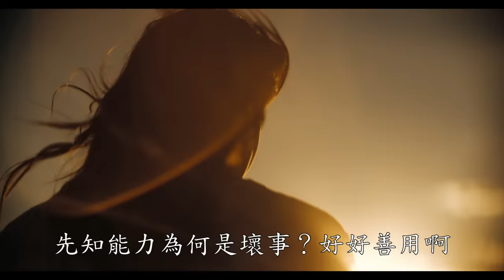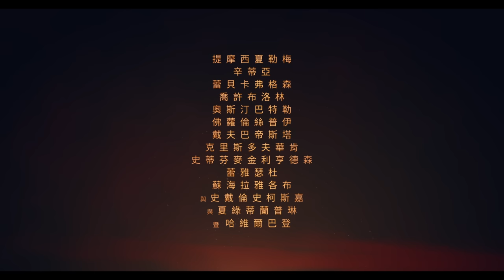【沙丘：第二部】全新預告，2月27日 (週二) 搶先口碑場2月28日 (週三) 大銀幕敬請期待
【沙丘：第二部】

隨著獲獎無數的導演丹尼維勒納夫，著手拍攝改編自法蘭克赫伯特著名小說《沙丘》後，【沙丘：第二部】將繼續述說這個傳奇故事，並且擴大網羅全球知名演員陣容。這部由華納兄弟及傳奇影業所推出的電影可說是眾所期待，也是 2021 年榮獲六項奧斯卡金像獎的【沙丘】的後續作品。

這部大銀幕的史詩級鉅作同樣改編自法蘭克赫伯特備受讚譽的暢銷小說《沙丘》，片中原有及全新演員包含：曾獲奧斯卡金像獎提名的提摩西夏勒梅（【Wonka】、【以你的名字呼喚我】）、辛蒂亞（【蜘蛛人：無家日】、【首映夜】、【高校十八禁】）、蕾貝卡弗格森（【不可能的任務：致命清算】）、曾獲奧斯卡金像獎提名的喬許布洛林（【復仇者聯盟：終局之戰】、 【自由大道】）、曾獲奧斯卡金像獎提名的奧斯汀巴特勒（【貓王艾維斯】、【從前，有個好萊塢】）、曾獲奧斯卡金像獎提名的佛蘿倫絲普伊（【黑寡婦】、【她們】）、戴夫巴帝斯塔（【星際異攻隊】系列電影、【雷神索爾：愛與雷霆】）、 榮獲奧斯卡金像獎的克里斯多夫華肯 （【越戰獵鹿人】、 【髮膠明星
夢】）、史蒂芬麥金利亨德森（【心靈圍籬】、 【淑女鳥】）、蕾雅瑟杜（【007】系列電影、【未來犯罪】）、史戴倫史柯斯嘉 （【媽媽咪呀！】系列電影、【復仇者聯盟 2：奧創紀元】）、曾獲奧斯卡金像獎提名的夏綠蒂蘭普琳（【45 年】、【刺客教條】），以及榮獲奧斯卡金像獎的哈維爾巴登 （【險路勿近】、【成為里卡多之路】）。

【沙丘：第二部】將探索保羅亞崔迪的偉大神祕之旅，他和荃妮以及弗瑞曼人聯手，對毀滅他家族的陰謀者展開報復。保羅必須在他畢生摯愛與已知宇宙命運之間做抉擇，並且努力阻止只有他能預見的可怕未來。

【沙丘：第二部】劇本由導演丹尼維勒納夫及喬斯派茨改編法蘭克赫伯特的小說而來，導演丹尼維勒納夫以此著手進行拍攝。製片包含瑪莉派倫特、凱爾波伊特、丹尼維勒納夫、譚雅拉蓬特，和派崔克麥考米克。監製則包含約書亞葛爾德、赫伯特蓋恩斯、喬斯派茨、湯瑪斯杜爾、布萊恩赫伯特、布萊恩馬瑞特、金赫伯特，並且由凱文安德森擔任創意顧問。

導演丹尼維勒納夫也再次與他的【沙丘】創意團隊合作，包含奧斯卡金像獎獲獎攝影指導格雷格弗萊瑟；奧斯卡金像獎獲獎美術指導帕特里斯維梅特；奧斯卡金像獎獲獎剪輯師喬沃克；奧斯卡金像獎獲獎特效總監保羅蘭柏特；奧斯卡金像獎提名服裝設計賈桂琳威斯特。榮獲奧斯卡金像獎的作曲家漢斯季默也再度擔任配樂的重任。

【沙丘：第二部】是在布達佩斯、阿布達比、約旦和義大利等地拍攝。